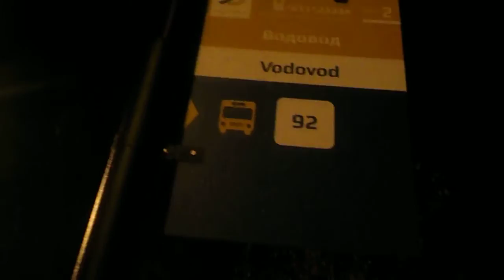Hemikalije na dihtungu prozora u autobusu 92 GSPa